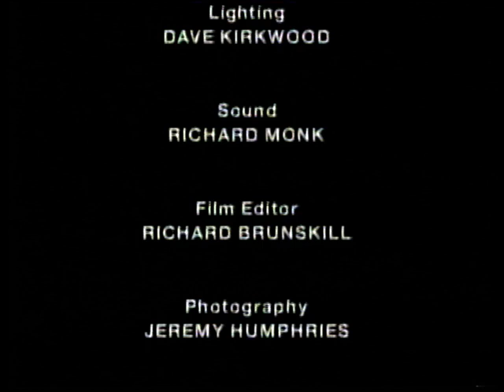BBC1 | continuity | 12th November 1996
End of a programme
BBC1 trailer: Crocodile Shows II
BBC1 trailer: Here & Now
BBC1 slide: Welcome Home
BBC1 virtual globe: Richard Dimbleby Lecture